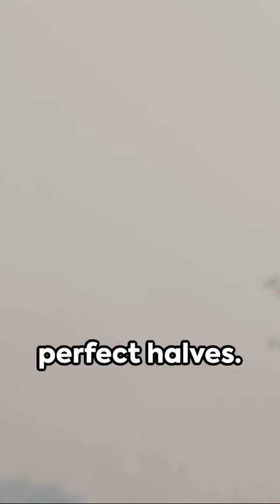The Emperor's Samurai Showdown